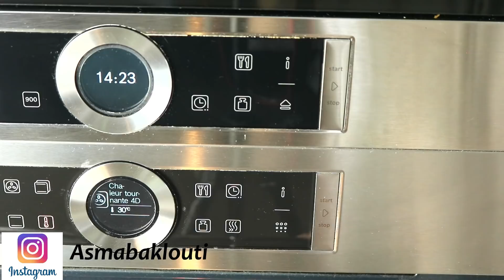كرواسن الفرنسي و سر توريقه مع وصفة العجينة المورقة بمذاق رائع